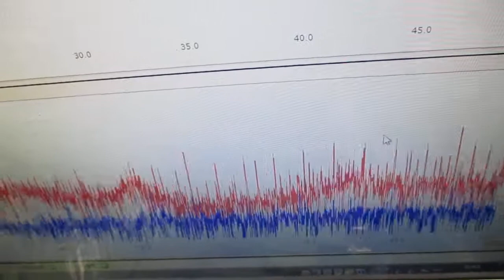音と超音波の組み合わせ技術 ultrasonic-labo